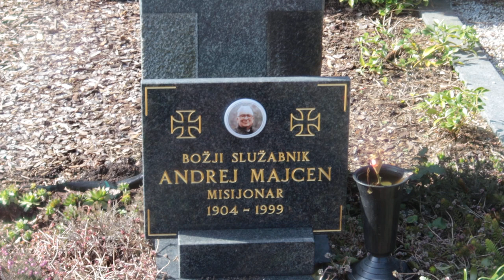2024-03-05 LJUBLJANA Ljubljanske Žale, Bs Andreja Majcen